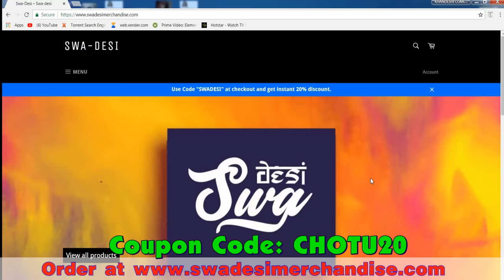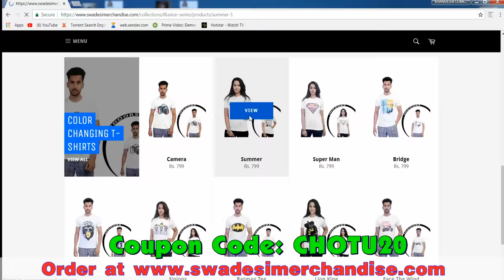छोटू के जंगली बाराती | CHOTU ke JANGLI BARATI | Khandesh Hindi Comedy | Chotu Dada Comedy Video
छोटू कैसे हो गया मालामाल और गांव  में किसकी लग गई करोड़ो  की लाटरी | क्या छोटू अपने गांव  में बाबूराव नाम के आदमी को ढून्ढ पायेंगा | छोटू और उसके दोस्तों की भरपूर हंसी से भरी हुई कॉमेडी  " छोटू हो गया मालामाल "